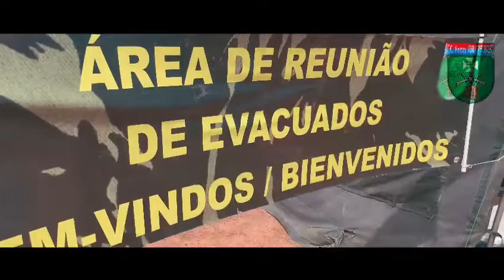C Fron RR / 7ºbis - Operação MACUXI -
O Comando de Fronteira Roraima/ 7º Batalhão de Infantaria de Selva participou da Operação MACUXI, atividade que marcou o encerramento do Preparo da 1ª Brigada de Infantaria de Selva no corrente ano, composta por ações no amplo espectro do combate. Dessa forma, o Melhor Batalhão de Infantaria de Selva do Exército Brasileiro dá continuidade ao adestramento de suas tropas. Força de Prontidão (FORPRON), o 7⁰ BIS nunca para! “TROPA COESA, ABNEGADA E COMPROMETIDA COM A MISSÃO.”